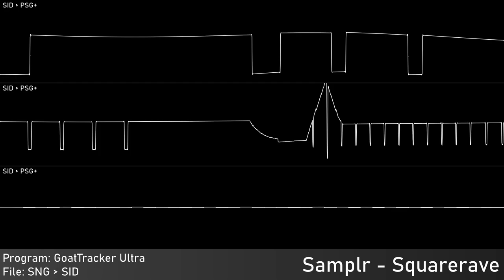[Original] Squarerave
imo this is my best c64 original

Authors: Me
Of: Moonshine
Year: 2023
Program: GoatTracker Ultra
 Platform: Windows for Commodore 64
Played With: MOS 6581 - SID
 Clock: PAL - 50 Hz
Source type: GoatTracker Project - SNG for SID Emul Music - SID
Rendered:
 JSidPlay: Audio source
 Audacity: Audio capture; Edited audio export
 Corrscope: Video export
 VideoPad: Edited video export

Samplr, 2023